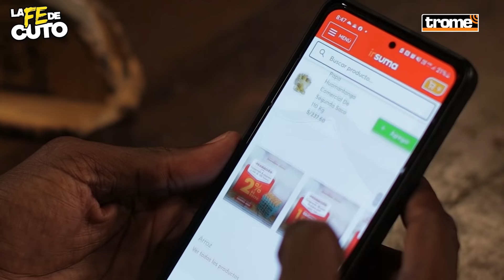MARKO CIURLIZZA y los DETALLES de su paso de la ''U'' a ALIANZA que causó POLÉMICA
¿INFILTRADO? 😱⚽ Marko 'El Tigre' Ciurlizza responde claro y directo a los hinchas de Universitario que aún le reclaman por haber cambiado la "U" por Alianza Lima, llegando a quedarse hasta 10 años con los íntimos. Además, nos cuenta muchas anécdotas de camerino como las patadas de Roberto Farfán, el rendimiento del 'Puma', las terribles bromas con Paolo Maldonado y la vez en la que terminó calatito por hacerle lo peor a Grondona. ¡Agárrense porque esta entrevista es full 'aguadito'! 😉🍲👌

🧑‍🍳 Insuma es la tienda virtual donde encontrarás la mayor variedad de marcas, productos e insumos para tu restaurante o panadería. 👨‍🍳 No olvides que el delivery es GRATIS.

🚛 Distribuidora Cunia ¡Es el mejor aliado para tu negocio! Trabajamos con marcas reconocidas y de prestigio como Gloria y San Jorge con  los cuales garantizamos el éxito de tu emprendimiento. Atención a todo Lima y Provincia.
Te ofrecemos los mejores precios del mercado, variedad de productos en sus diferentes presentaciones, y lo mejor que te llevamos los productos hasta la puerta de tu negocio.
Te invitamos a visitar nuestra página en redes nos encuentra como Facebook: Distribuidora Cunia / Instagram: distribuidoracunia.

🏋 ¿Comenzarás a entrenar en verano? Para conseguir lo último en ropa deportiva, tienes que seguir a Fritz Sport en redes:

🏠 ¡Ahora!, una casita con fe es lo más lindo de la vida 🤍 y con MarkaGroup ¡puedes conseguirla!. La fe mueve montañas🏔️ y también impulsa el desarrollo🔝. Ya sabes, ingresa a y accede al Bono Techo propio🏡. ¡Tienen viviendas a nivel nacional!

📌 También anota para tu negocio, Wayki en Golosinas la mejor variedad de productos en 😋 🍫golosinas europeas 🇹🇷 y al mejor precio solo están en Wayki en Golosinas con ventas al por mayor y menor.

📢 Corporación Belcen, muchos años siendo parte del alimento de las familias a nivel nacional. ¡Toda una gama de alimentos 100% peruanos!

👀 Y para los ojitos: Grupo Saludvision 🙌 Consulta integral 7 exámenes a solo S/.10 con médicos oftalmólogos. ¡Ya estamos en 20 ciudades, ubícanos en la tuya!.